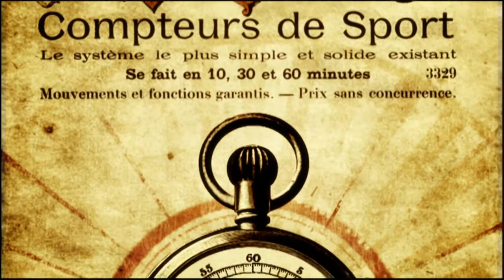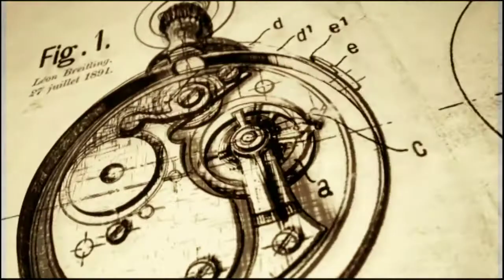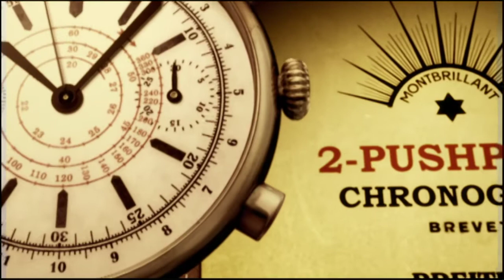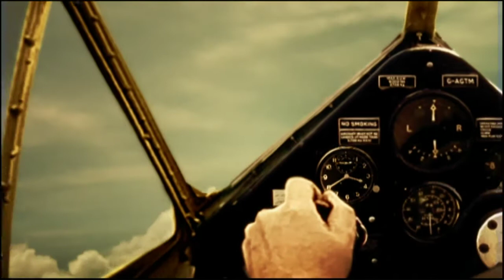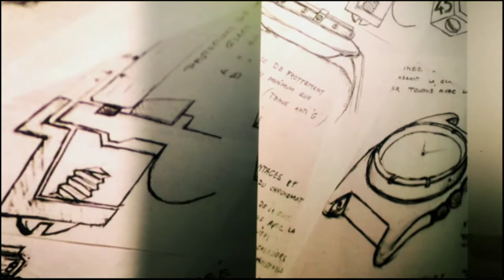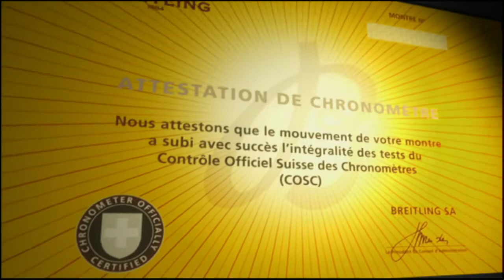HISTORY MASTER BY BREITLING RACING TEAM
A DISTINCT ALLIANCE WITH AVIATION